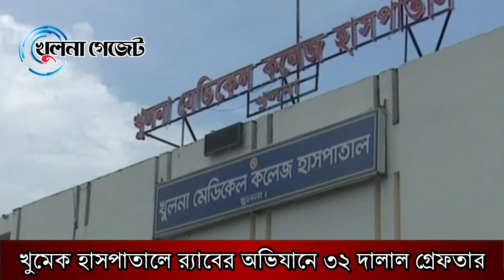খুমেক হাসপাতালে র‌্যা‌বের অ‌ভিযা‌নে অভিযানে ৩২ দালাল গ্রেফতার || খুলনা গেজেট নিউজ